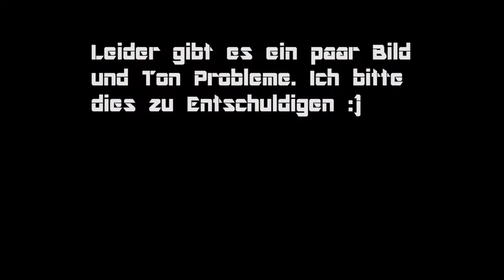Minecraft The New World 🚀 #9 - Mit NuclearCraft wird verdoppelt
✒ ALLGEMEINE INFORMATIONEN ZUM SPIEL:

✒ WEITERE DATEN:

▪ TITEL:
▪ ENTWICKLER:
▪ PUBLISHER:
▪ SYSTEM: Desktop PC
▪ GENRE:
▪ OFFIZIELLE SEITE:
▪ DEUTSCHLAND RELEASE:

★ Kommentiertes Gameplay von NightGhostHD (2016) ★